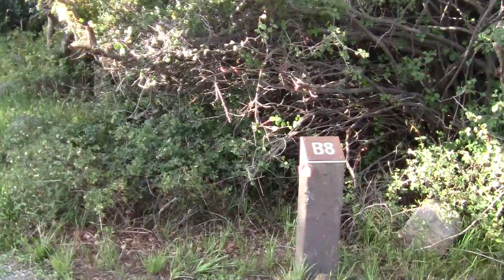Black Canyon Of The Gunnison Campsite